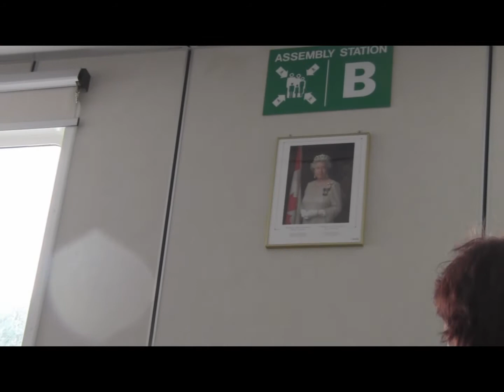Bowen island part 1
One day trip to Bowen island